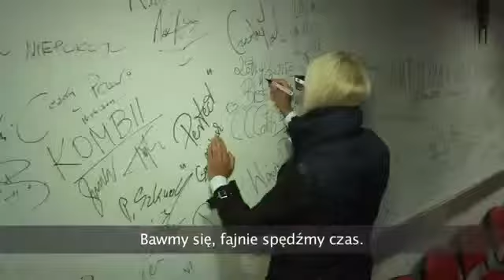CCCatch HITPARADA 80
CCCatch in report from the Hitparada 80 in Gdansk- Polen at 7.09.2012. Enjoy :-)